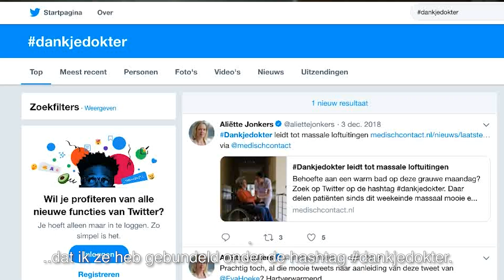Eva Hoeke over